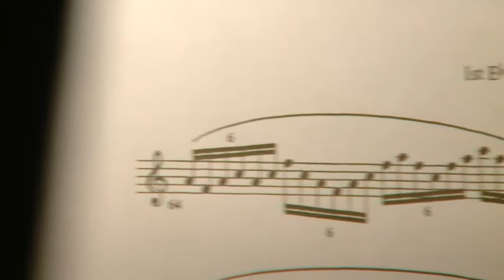Zwischen Himmel und Erde - Ein Konzert im Treppenhaus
Am 26. Juni 2012 präsentierte das akademische Blasorchester der Universität Potsdam „Zwischen Himmel und Erde -- Ein Konzert im Treppenhaus".  Am Dirigentenpult standen Studierende des Bereichs Musik. Sie gehören zu den Besten ihres Jahrgangs und haben in einer Zusatzausbildung die Möglichkeit erhalten, sich auf das Leiten von Amateurorchestern vorzubereiten. Auf dem Programm standen „Morgenlied und Aufzug der Heere" aus der Oper „Lohengrin" von Richard Wagner, „Traversée" von Alexander Liebermann und als Hauptwerk die Symphonie Nr.1 „Die Göttliche Komödie" von Robert W. Smith.